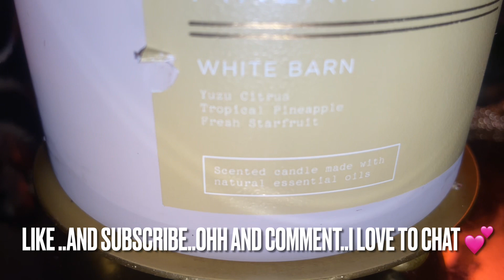White Pineapple and Yuzu Candle Review